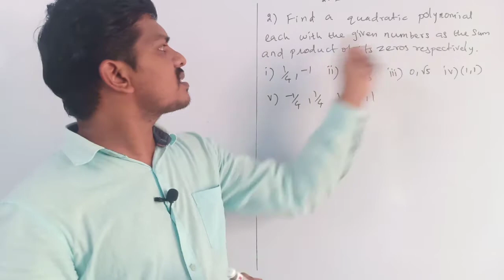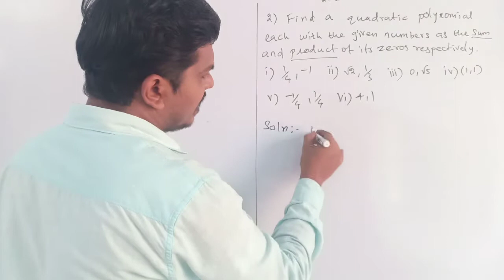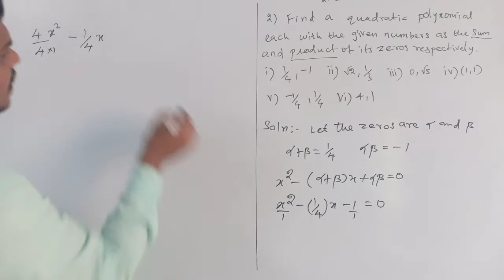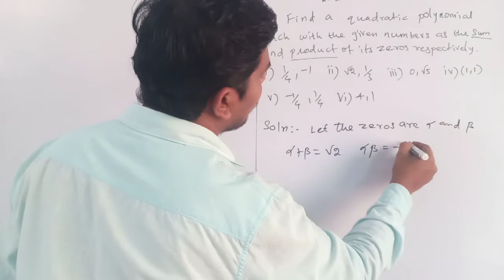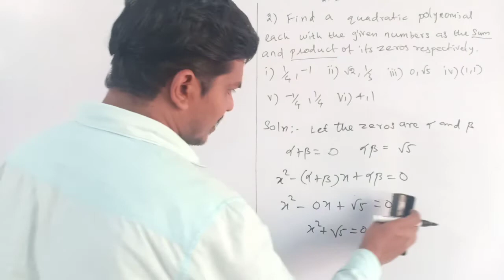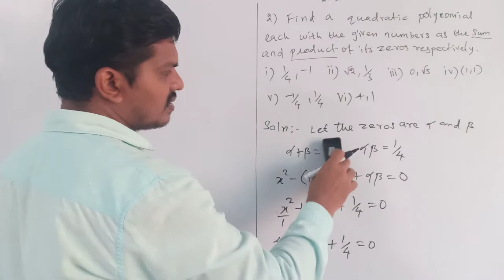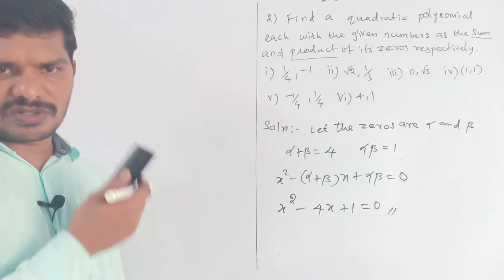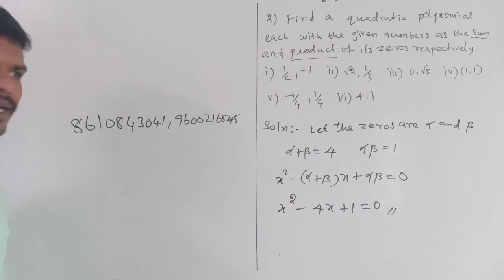Polynomials in Tamil | Zeroes of a Polynomial in Tamil | CBSE Class 10 Maths Chapter 2 In Tamil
Polynomials | Zeros of a Polynomial | CBSE Class 10 Maths Chapter 2 NCERT | V. Ramakrishnan Sir will go through all the Class 10 Mathematics Chapter 2 Topic-"Polynomials Zeroes of a Polynomial" with proper explanation. This will help you to prepare for the CBSE  Board Exam. Learn Geometrical Meaning of the Zeroes of a Polynomial, Relationship between Zeros and Coefficients of a Polynomial, Division Algorithm for Polynomials

                       : VASANTHAM LEARNING INSTITUTE SALEM-4